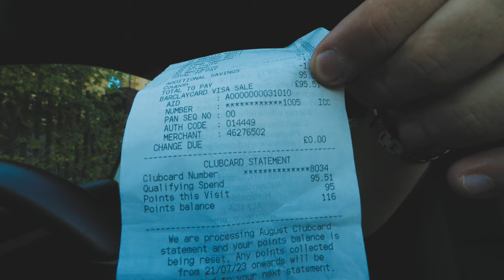بریتانیا در دست بحران: آیا هنوز باید مهاجرت کنیم؟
بریتانیا با مشکلات بسیاری مانند افزایش تورم، اعتصابات، و بحران هزینه‌ی زندگی مواجه است. در این ویدیو، ما به بررسی این موضوعات می‌پردازیم و به سوال شما پاسخ می‌دهیم: آیا با این شرایط هنوز باید به بریتانیا مهاجرت کرد؟ اگر قصد دارید به بریتانیا مهاجرت کنید، این ویدیو را از دست ندهید. ممنون از حمایت‌های شما و فراموش نکنید که سابسکرایب کنید تا از بروزرسانی‌ها و ویدیوهای جدید با خبر شوید!

اگر عضو پارس کلیک نیستید، حتما سابسکرایب کنید
اگر ویدیو خوب بود لایک کنید مرسی

سوالات برنامه نویسی رو تو انجمن وب سایت پارس کلیک مطرح کنید